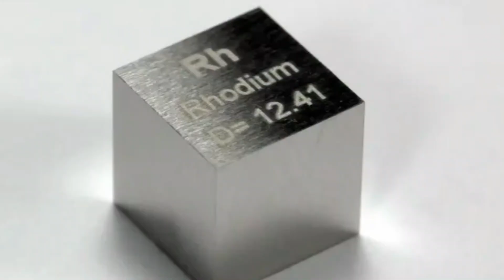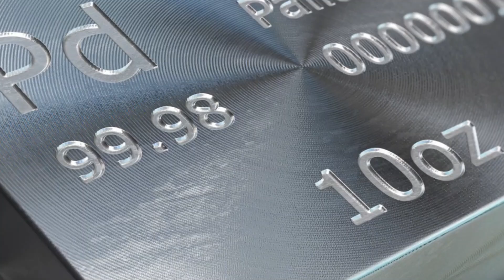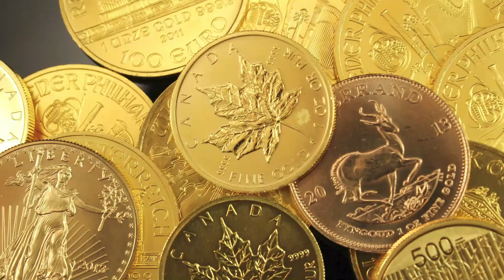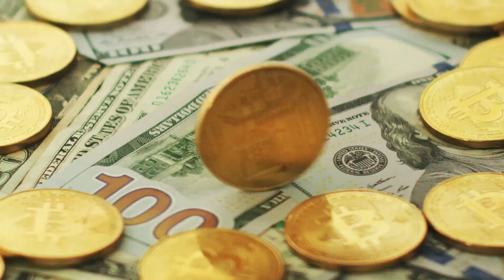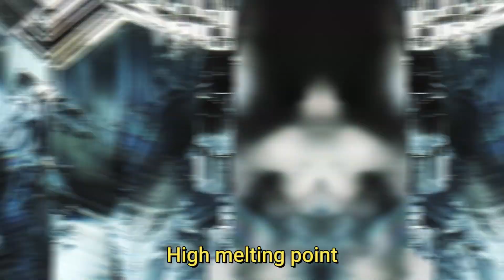Top 10 Most Expensive Metals in the World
Many people might assume that gold, silver, and platinum are the most expensive metals, but the reality is more nuanced. Some metals mined from the earth are significantly more valuable than these traditional precious metals. In this video, we'll delve into the world of the most expensive metals and explore the top 10 most costly ones. Let's begin our journey into the realm of the most valuable metals on the planet.